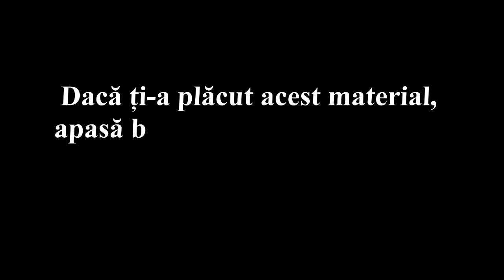PATRU PONTURI PARIURI pentru miercuri, 24 aprilie 2019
FotbalTop ți-a pregătit patru ponturi excelente pentru ziua de miercuri, 24 aprilie 2019.

Dacă ți-a plăcut acest material, indiferent de echipa pe care o simpatizezi, poți să distribui clipul pe pagina ta.